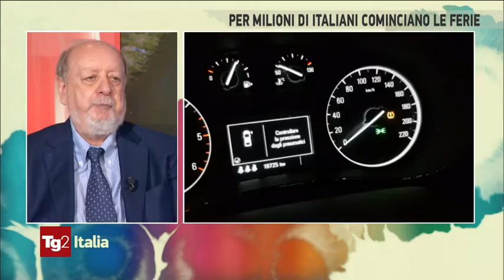TG2Italia EmilioPatella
Vacanze e viaggi in auto, si parla di sicurezza stradale con Segretario Emilio ospite venerdì mattina 2 luglio di Tg2 Italia Estate, condotto da Marzia Roncacci alle ore 10.